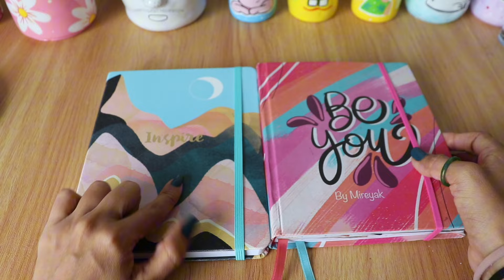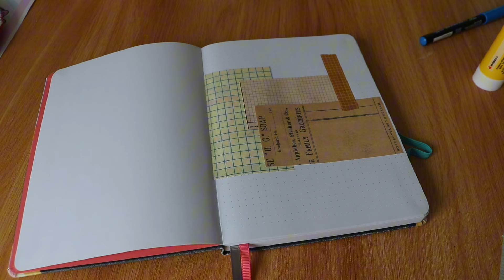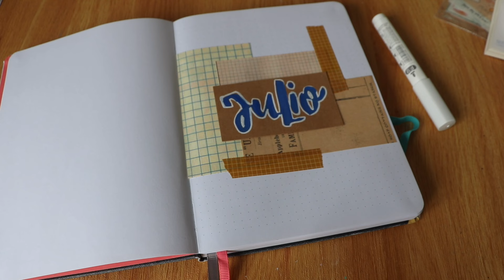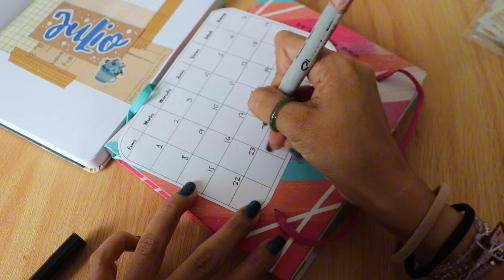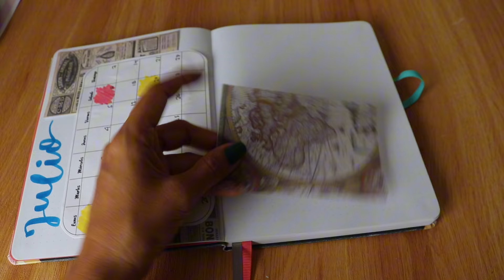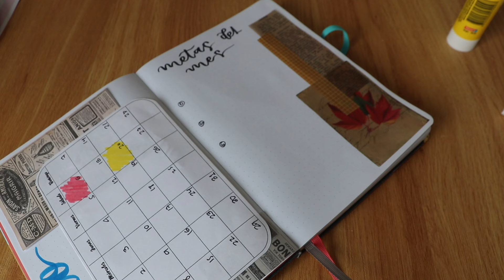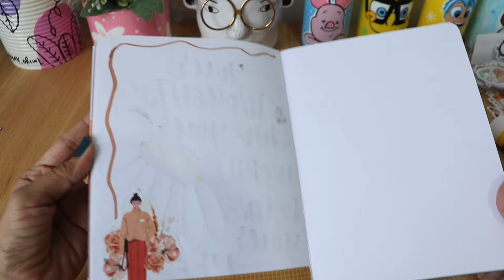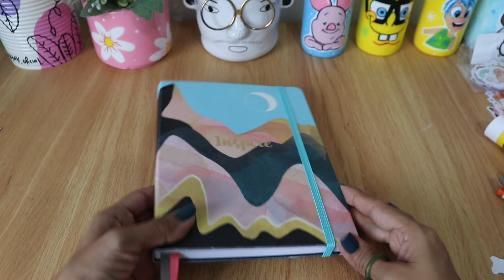PORTADA DE JULIO - BULLET JOURNAL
Hola Familia, les comparto la portada del mes de Julio, espero te guste y te motive.

XOXO
Mireyak